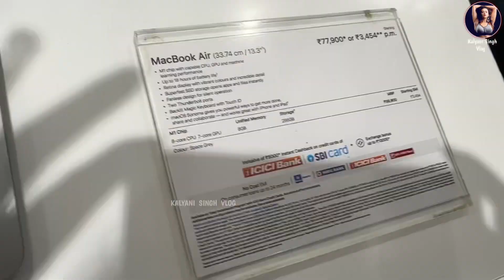Vlog-211 | Vlog editing k liye kon sa laptop best h ? hp macbook laptopforbloggers ￼